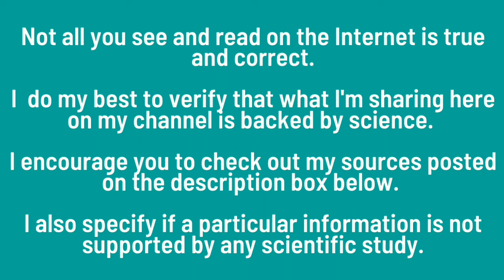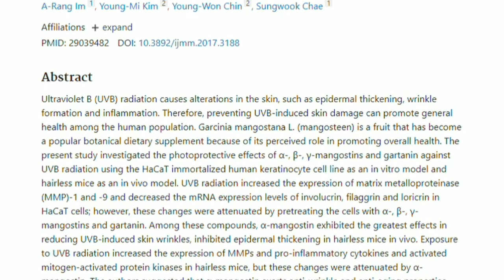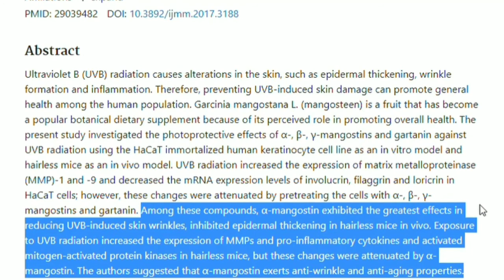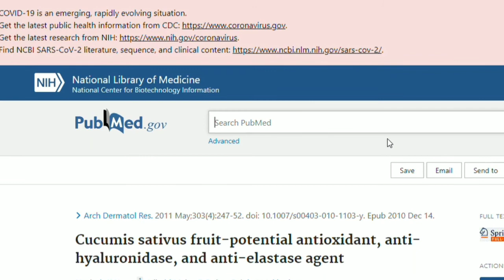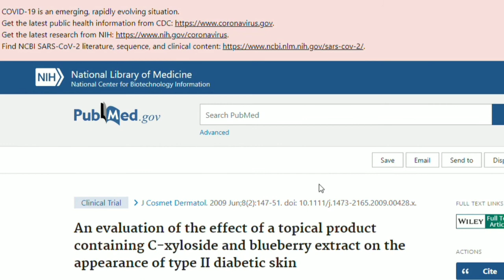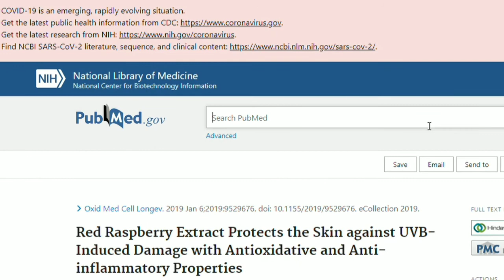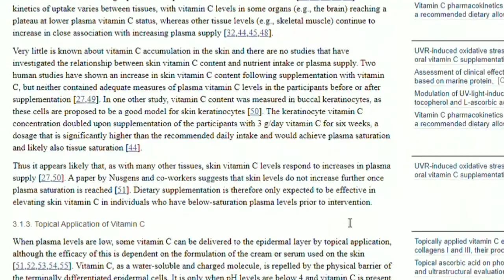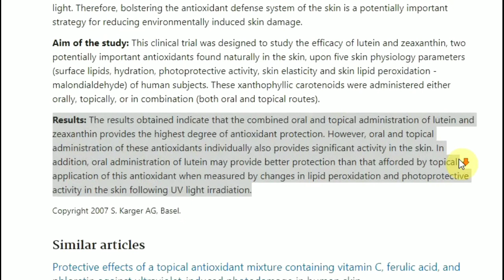10 Best Anti-aging Fruits Backed by Science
Delay the signs of ageing with these 10 best anti-aging fruits backed by science. Slow down aging and get young and glowing skin by incorporating these delicious, healthy fruits into your diet. Not only are they palatable but their anti-aging nutrients are supported by scientific research.

40 Wrinkle Fighters Other Than Retinol Backed by Scientific Studies (eBook)

SOURCES/REFERENCES:

Protective Effects of Compounds From Garcinia Mangostana L. (Mangosteen) Against UVB Damage in HaCaT Cells and Hairless Mice

Oral Intake of Lingonberry and Amla Fruit Extract Improves Skin Conditions in Healthy Female Subjects: A Randomized, Double-Blind, Placebo-Controlled Clinical Trial

An Evaluation of the Effect of a Topical Product Containing C-xyloside and Blueberry Extract on the Appearance of Type II Diabetic Skin

Red Raspberry Extract Protects the Skin against UVB-Induced Damage with Antioxidative and Anti-inflammatory Properties

Antioxidant and Associated Capacities of Camu Camu (Myrciaria dubia): A Systematic Review

Nutritional Composition and Vitamin C Stability in Stored Camu-Camu (Myrciaria Dubia) Pulp

Beneficial Long-Term Effects of Combined Oral/Topical Antioxidant Treatment With the Carotenoids Lutein and Zeaxanthin on Human Skin: A Double-Blind, Placebo-Controlled Study

I’m not a doctor, and the information on this YouTube Channel has not been evaluated by the Food & Drug Administration or any other medical body. You must consult your doctor before acting on any content in our videos, especially if you are pregnant, nursing, taking medication, or have a medical condition.